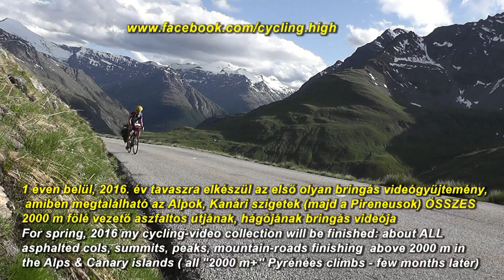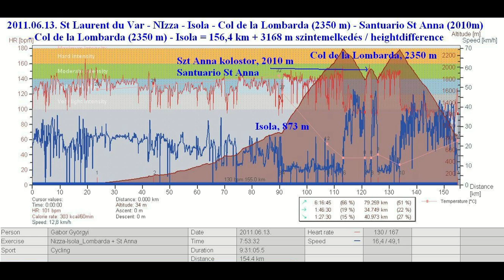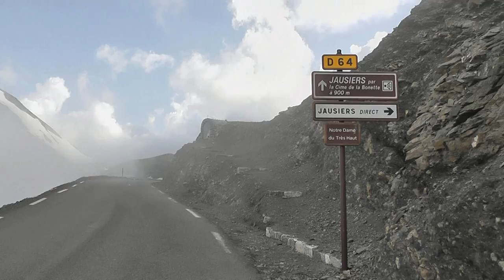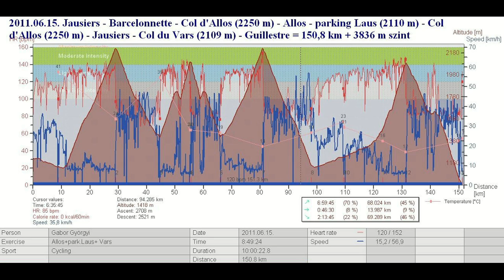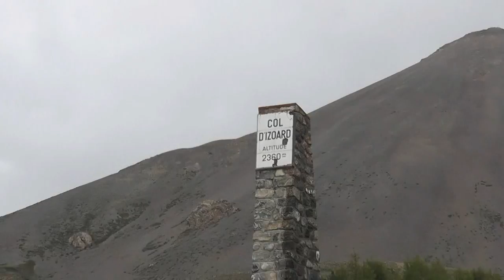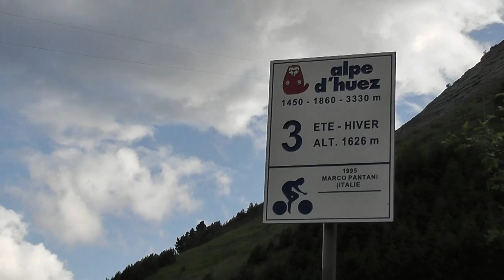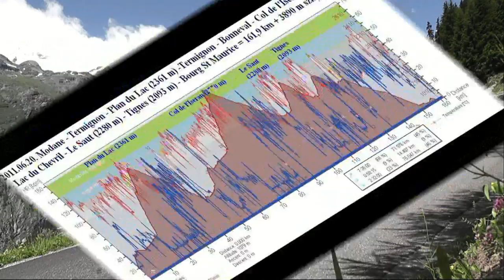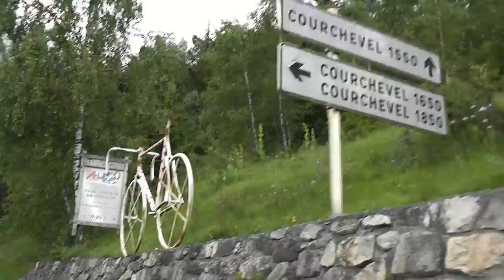"Best of" French Alps 2011' & epic alpine cycling climbs - bringatúra az Alpokban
2011. évben az Alpokban tett kerékpártúrám ( 1530 km + 28989 m) best of videója /
Best of video / trailer : Bicycle tour in the Alps (2011) / Radtour in den Alpen : 1530 km + 28989 m
I rode the legendary part of the Route des Grandes Alpes + few extra ascents.

A videóban szereplő emelkedők / Video shows the following ascents ( few epic, legendary cols, ascents too ):
Rifugio Barbara Lowrie (1753 m), Pian de Re (2020 m) , Colle di Tenda (1871 m), Col de la Lombarde (2350 m) , Santuario St Anna (2010 m) , La Bonette (2802 m), Col d'Allos (2250 m) , Parking du Laus (2110 m) - Lac d'Allos, Col du Vars (2109 m), Col d'Izoard (2360 m), Chalet Laval (2030 m), Col du Lautaret (2058 m), Alpe d'Huez, Lac Besson (2090 m), Col du Galibier (2645 m), Plan d'Aval (2008 m), Plan de Lac (2362 m), Col de l'Iseran (2770 m), Le Saut (2280 m), Tignes (2093 m), Courchevel (2030 m), Col du Petit St Bernard (2188 m)

- my site with cycling & Alps, Pyrenees, Canary islands, Andalucia /